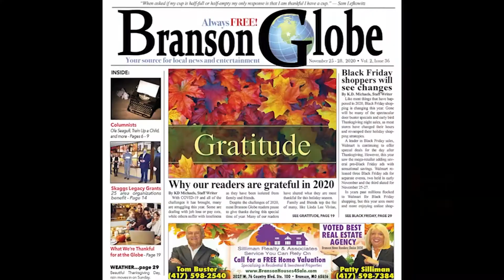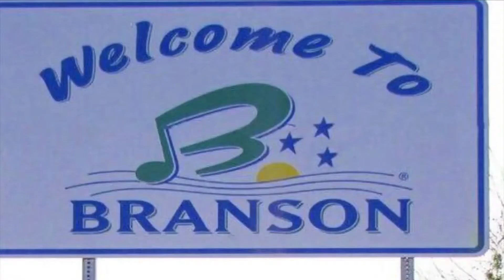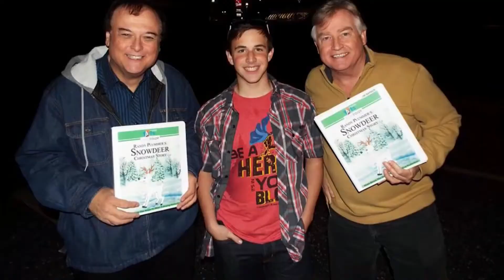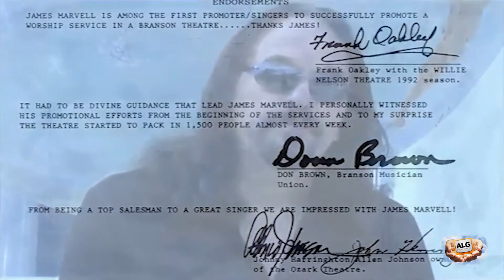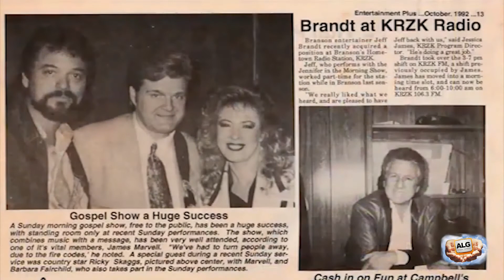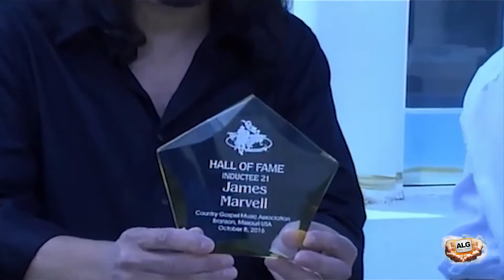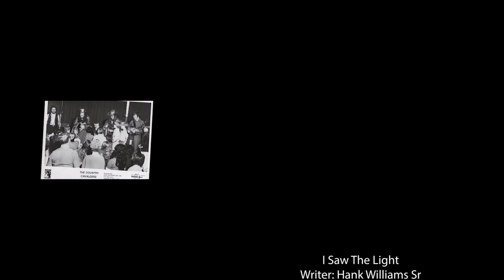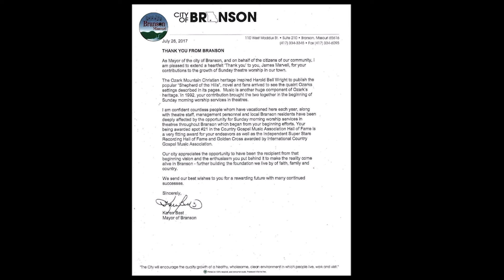Marvelous Branson Memories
An ALG TV Network Special which includes historic Branson video on James Marvell formerly of Mercy, updates on The Branson Terry Music Awards for 2021 and much more. Branson is The Live Entertainment Capital Of The World.